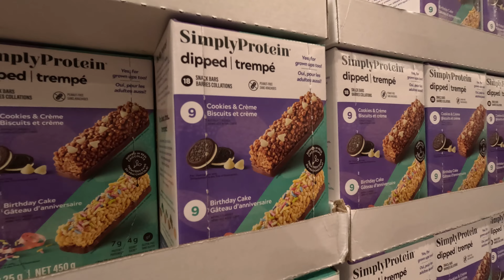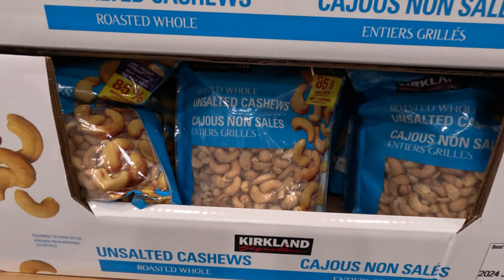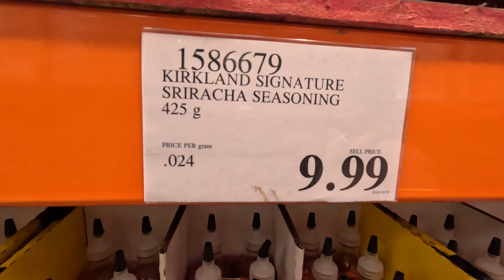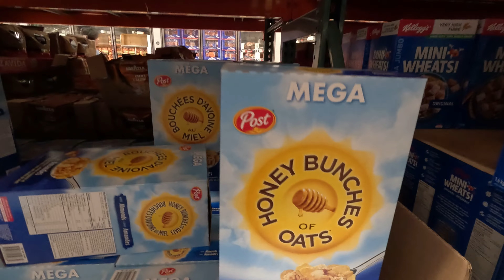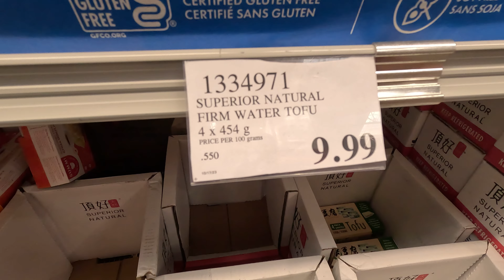Mississauga Vlog | Costco, Mississauga | October 2023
Join us in our trip to Costco, Laird Road, Mississauga, Canada on October 2023